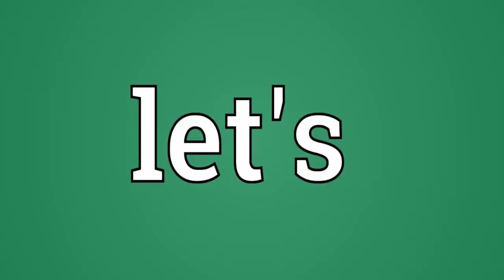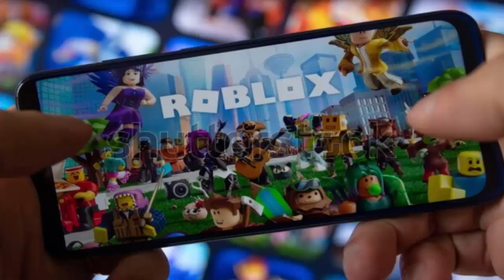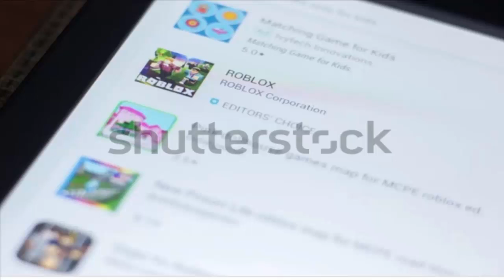Adopt Me Ladybug Release Date (Feb 2021) - Check Out The Exciting News - A Must Watch ! DodBuzz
Pic Credit-Image taken from Shutterstock

DodBuzz